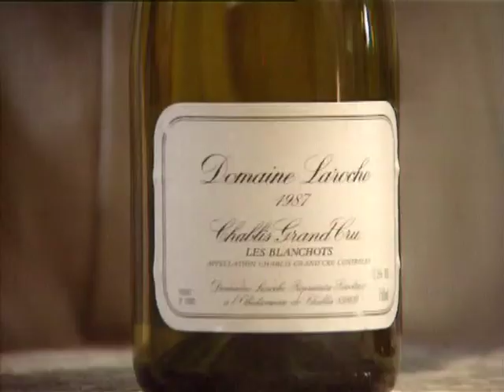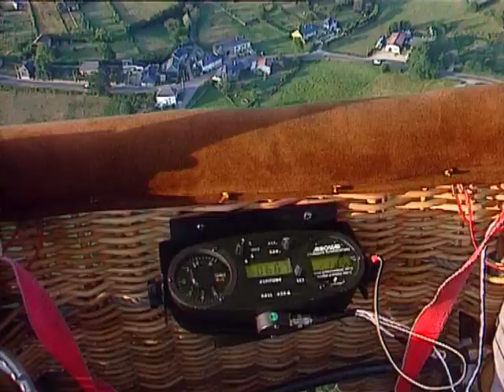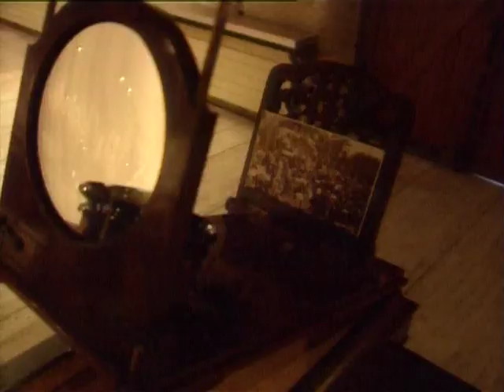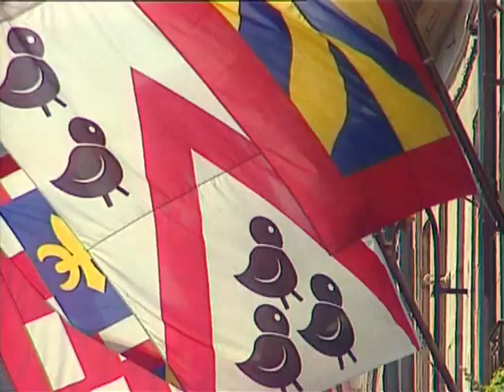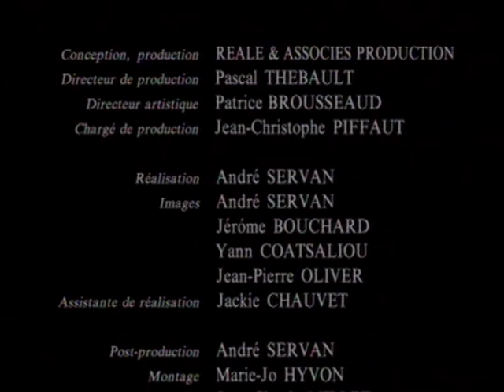Au rythme de la Bourgogne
Mâcon, Dijon, Vézelay et Cluny, Beaune et Cîteaux... Clos-Vougeot, Nuits-Saint-Georges... Luxuriance de la cuisine et des vins, parmi les plus prestigieux du monde. Et dépouillement superbe des plus purs chefs-d'œuvre romans, dans l'équilibre parfait des saisons, de la terre et des hommes. Navigation au rythme des écluses, balades à cheval, escapades en roulotte, visite des cathédrales et des cités médiévales : de Solutré à Semur-en-Auxois, d'Alésia à Saulieu, les étapes culturelles et gastronomiques ponctuent les plaisirs généreux d'une nature flamboyante, qui semble avoir donné aux hommes la rondeur de leur accent.
Bienvenue en Bourgogne !
Réalisateur : André Servan
Thématiques : Tourisme Voyage Région
Durée : 54 mn